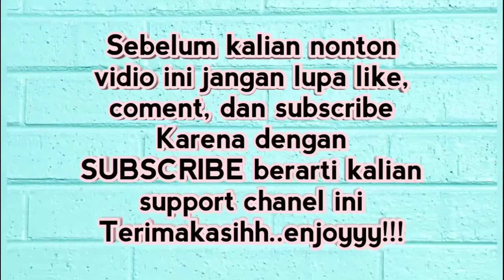CARA PUSH UP, SIT UP, DAN BACK UP!! Meningkatkan kekuatan dan Massa Otot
PUSH UP, SIT UP, DAN BACK UP
Latihan kekuatan umumnya dilakukan untuk meningkatkan kekuatan dan massa otot, memperkuat sendi, serta menambah stamina.
PUSH  UP : Merupakan jenis latihan kekuatan yang bisa dilakukan di rumah tanpa memerlukan alat bantu. Latihan ini memanfaatkan beban tubuh untuk memperkuat otot dada, lengan, bahu, dan perut.
SIT UP : Dapat memperkuat dan mengencangkan otot perut, pinggul, punggung bawah, dan leher.
BACK UP : Mengecilkan perut bagian bawah dan  perut bagian samping sehingga dapat mengecilkan ukuran pinggang. Selamat Mencobaaa..